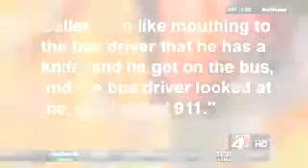Police in the US have released 911 calls and dash cam video of an elementary school bus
Police in the US have released 911 calls and dash cam video of an elementary school bus hijacking last month.